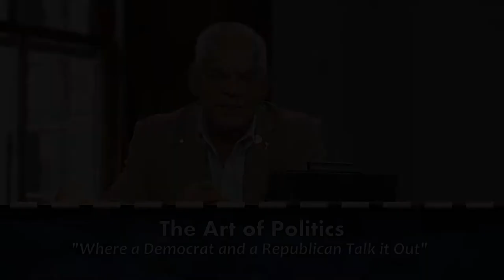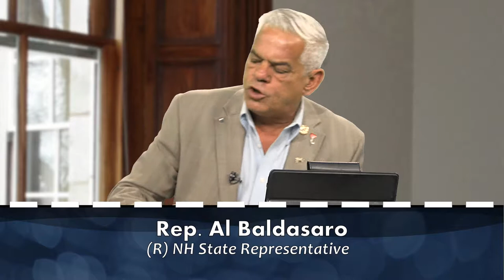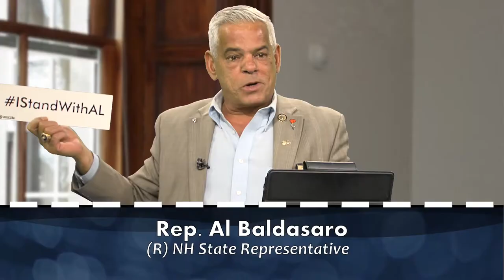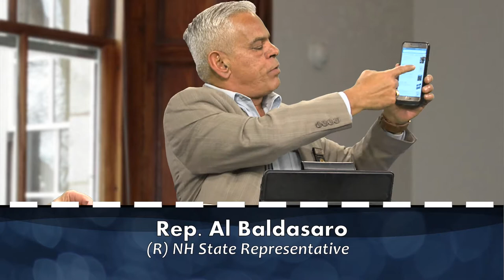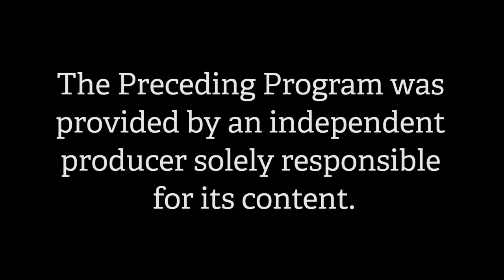Art of Politics - 11-03-17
Hosts Rep. Ken Gidge (D) and Rep. Al Baldasaro (R) "Talk" about national and state politics.